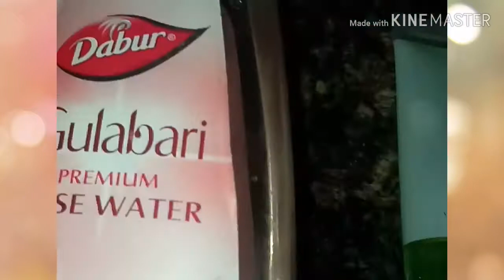Alovera face massage gel//alovera face mask in telugu.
apply on face massage 5 mins.. after leave 10 mins..
after dry do face wash..
get clear glowing skin..